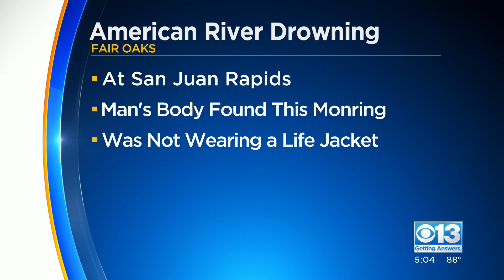Body of Man Not Wearing Life Jacket Found In American River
Sacramento Metro Fire found the body of a man who went missing in the American River Friday evening.